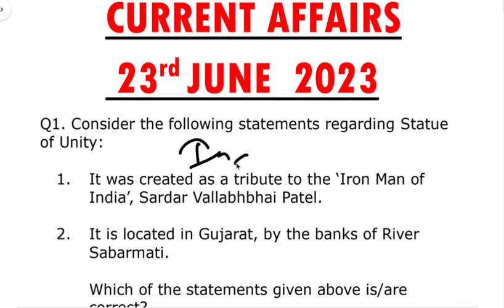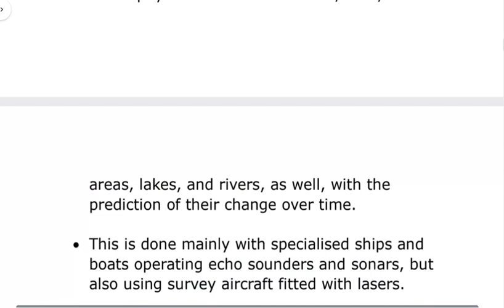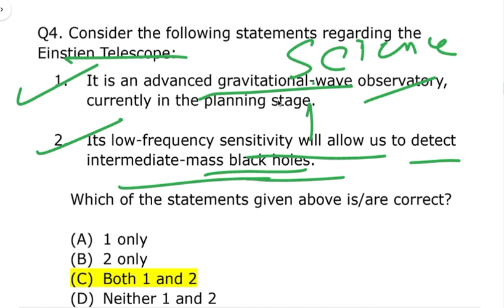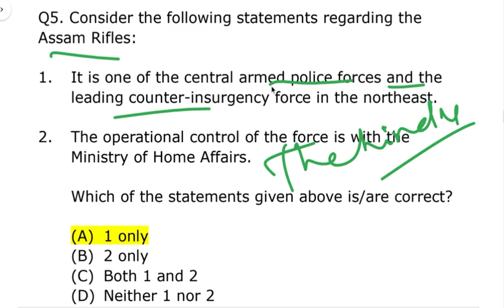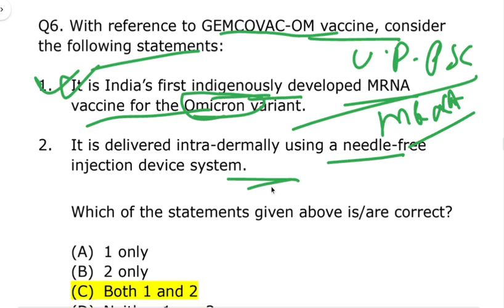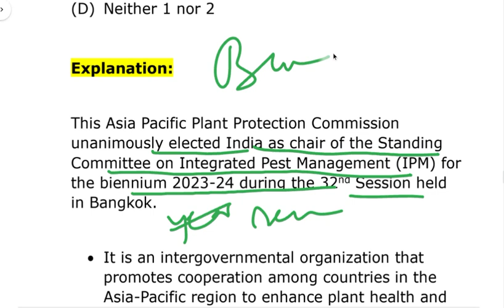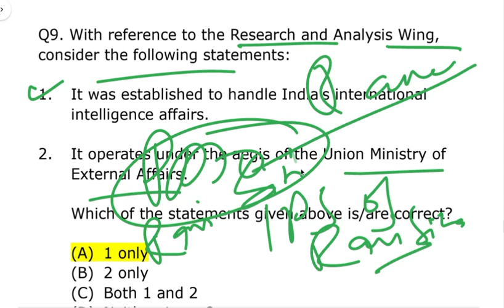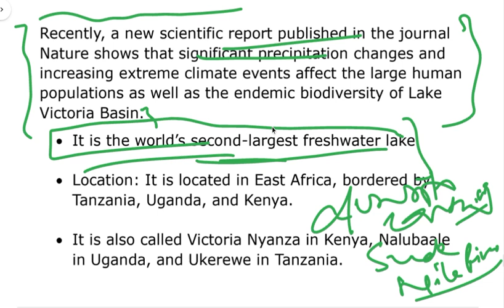Current Affairs for 23 rd JUNE 2023 for the Upcoming UPSC and STATE PCS exams from THE HINDU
In this video we have covered the 23rd june 2023 which is very much important for the upcoming likes upsc and state pcs from 10 different newspapers we adviced you to watch the entire video for better understanding
pdf link